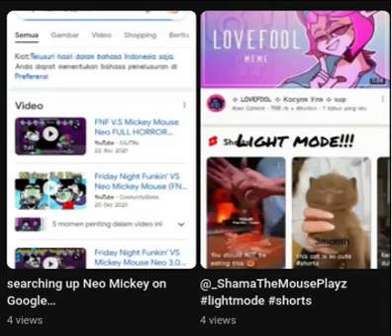i'm not mad cuz..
she making a video of me.. [i mean bro i am scaredy-cat of Neo Mickey From FNF? Question: yes i'm gonna be mad of her] [and this left on is ugly light mode by mf freaking @znain-kx9sh]